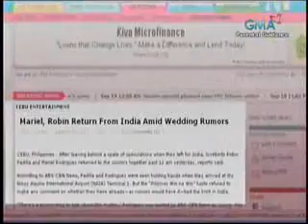Showbiz Central - 09.19.2010 - Gelli de Belen as guest host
gelli de belen as guest

promoting bantatay!